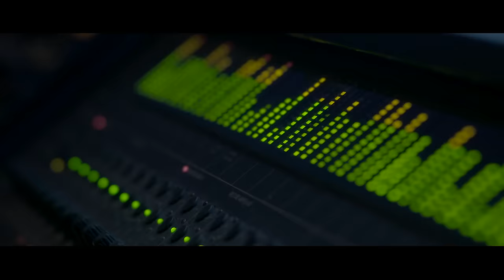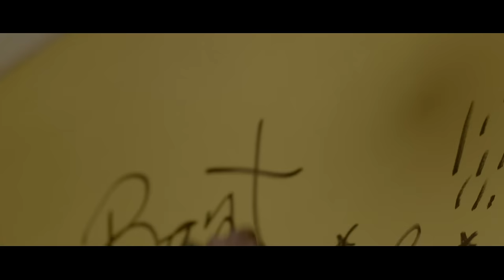Baauer x Fetty Wap x Dubbel Dutch - Songs From Scratch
Fetty Wap's Debut Album Out Now
►Available For A Limited Time For $0.99 on Google Play:

►Google Play flyt.it/fettywapgglply
►Amazon Music flyt.it/FettyWapamazondlx
Watch Fetty Wap and Baauer cook up "Promises" for Yours Truly & adidas originals songsfromscratch series.
Debut Album - Available Now

Witness the making of this and other songsfromscratch by Jeremih, Shlohmo, Chance the Rapper, Chet Faker, Danny Brown, Araabmuzik, Joey Bada$$, Tink and more